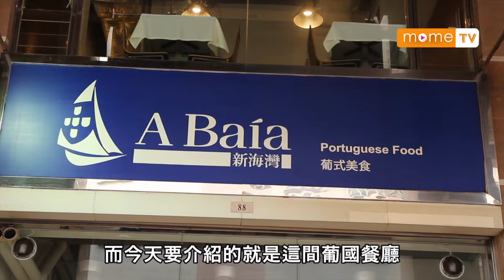【MOME 邊度有味】新海灣葡式美食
邊度有味今期介紹葡國菜，主打菜有cataplana海鮮煲和熱石牛柳，海鮮煲材料有­龍蝦，蜆和鮮蝦，加埋酸甜的葡汁，認真開胃；加埋熱辣辣的石板牛柳，鮮嫩多汁，好食到­停唔到口!